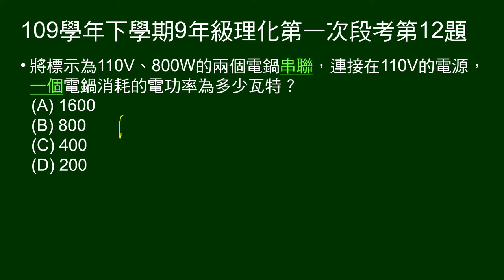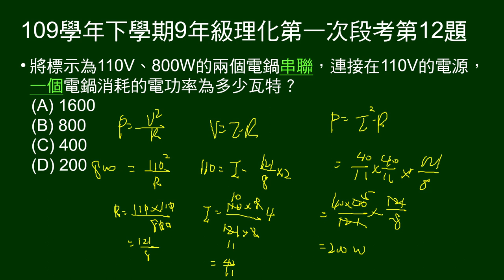109學年下9年級理化一段第12題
問110V、800W的兩個電鍋串聯，連接在110V的電源，一個電鍋消耗的電功率？